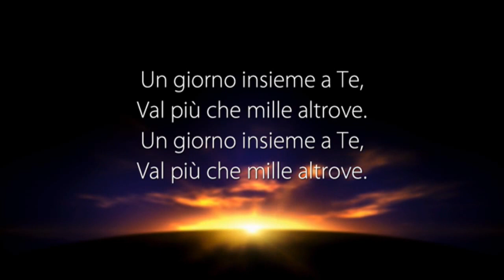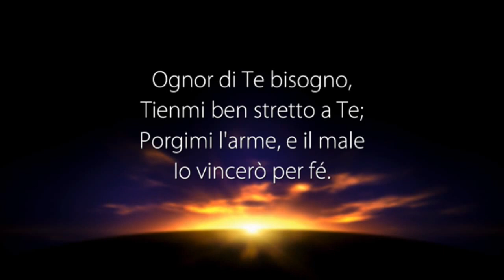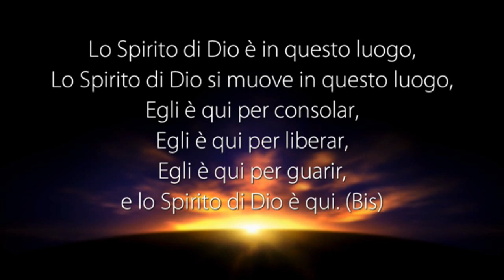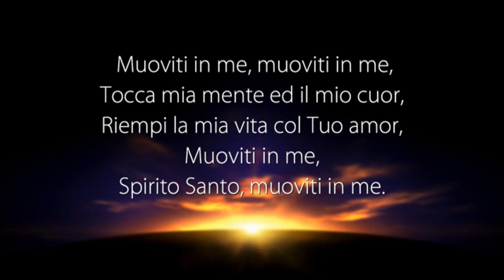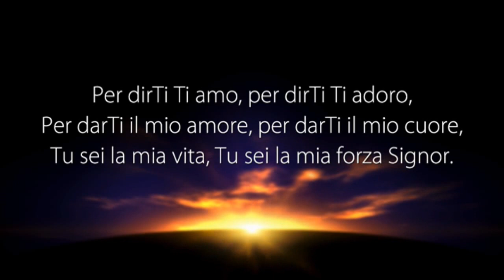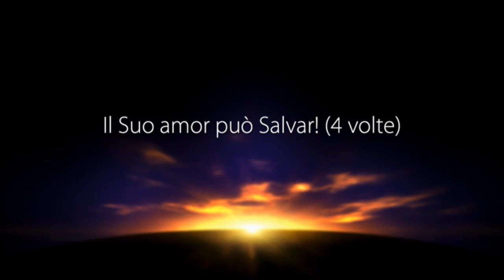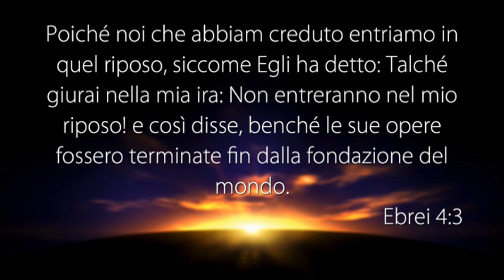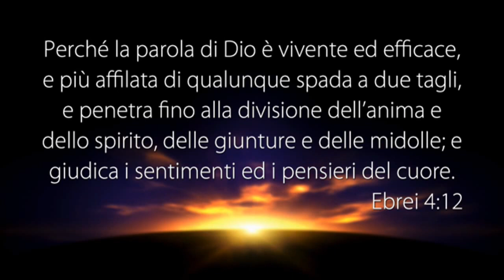La Voce del Pastore del 08/12/2016 - ENTRARE NEL RIPOSO DI DIO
Il Messaggio di Oggi: "ENTRARE NEL RIPOSO DI DIO"

• Ebrei 4:1
Stiamo dunque attenti: la promessa di entrare nel suo riposo è ancora valida e nessuno di voi deve pensare di esserne escluso.

• Ebrei 4:2
Poiché a noi come a loro è stata annunciata una buona notizia; a loro però la parola della predicazione non giovò a nulla non essendo stata assimilata per fede da quelli che l'avevano ascoltata.

• Esodo 3:16-19
16 Va', raduna gli anziani d'Israele e di' loro: "Il SIGNORE, il Dio dei vostri padri, il Dio d'Abraamo, d'Isacco e di Giacobbe mi è apparso, dicendo: Certo, io vi ho visitati, ho visto quello che vi fanno in Egitto 17 e ho detto: Io vi farò uscire dall'Egitto, dove siete maltrattati, verso il paese dei Cananei, degli Ittiti, degli Amorei, dei Ferezei, degli Ivvei e dei Gebusei, in un paese nel quale scorre il latte e il miele". 18 Essi ubbidiranno alla tua voce e tu, con gli anziani d'Israele, andrai dal re d'Egitto e gli direte: "Il SIGNORE, il Dio degli Ebrei, ci è venuto incontro; perciò lasciaci andare per tre giornate di cammino nel deserto, per offrire sacrifici al SIGNORE, nostro Dio". 19 Io so che il re d'Egitto non vi concederà di andare, se non forzato da una mano potente.

• Ebrei 4:3
Noi che abbiamo creduto, infatti, entriamo in quel riposo, come Dio ha detto:
«Così giurai nella mia ira:
"Non entreranno nel mio riposo!"»
E così disse, benché le sue opere fossero terminate fin dalla creazione del mondo.

• Ebrei 4:6-7
6 Poiché risulta che alcuni devono entrarci, e quelli ai quali la buona notizia fu prima annunciata non vi entrarono a motivo della loro disubbidienza, 7 Dio stabilisce di nuovo un giorno - oggi - dicendo per mezzo di Davide, dopo tanto tempo, come si è detto prima:
«Oggi, se udite la sua voce,
non indurite i vostri cuori!»

• Ebrei 4:8-10
8 Infatti, se Giosuè avesse dato loro il riposo, Dio non parlerebbe ancora d'un altro giorno. 9 Rimane dunque un riposo sabatico per il popolo di Dio; 10 infatti chi entra nel riposo di Dio si riposa anche lui dalle opere proprie, come Dio si riposò dalle sue.

• Matteo 11:28
Venite a me, voi tutti che siete affaticati e oppressi, e io vi darò riposo.